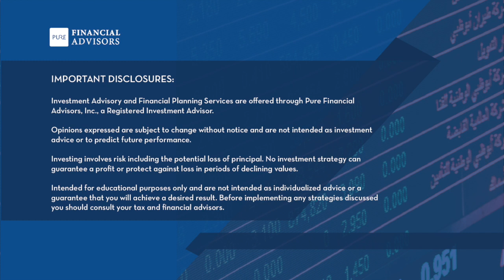Spitballing Retirement and the Build Back Better Tax Proposal - 356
Today on Your Money, Your Wealth® podcast 356 with Joe Anderson, CFP® and Big Al Clopine, CPA: should those in the 35% tax bracket contribute to traditional 401(k) or Roth 401(k)? Should a self-employed cryptocurrency investor do Roth conversions or tax gain harvesting? Also, a retirement spitball for a couple, age 35, wanting to retire with $5M at age 60. Plus, do the SECURE Act rules for required minimum distributions (RMDs) apply when inheriting an inherited IRA? Finally, comments on the latest Build Back Better Act. Show notes, financial resources, Ask Joe & Al On Air

00:00 - Intro
00:59 - Contribute to Traditional 401(k) or Roth 401(k) for Retirement? (Shake 'n' Bake, TX)
07:10 - Retirement Spitball: Are We On Track to Retire with $5M at Age 60? (Alex)
13:57 - Download Tips to Fast Track Your Retirement for free:
14:43 - Do Roth Conversions or Crypto Long-Term Capital Gains to ACA Ledge for Self-Employed? (Johnny G, Iowa
22:50 - SECURE Act: Inheriting an Inherited IRA Explained (Eric)
29:46 - Download the SECURE Act Guide for free:
30:27 - “A Sneaky Annuity Bill That Will Make Joe Mad" (John, Abilene, TX)
37:41 - Can I Make IRA Contributions and Not Convert Under the Current Build Back Better Act? (Frieda's Boss, Mr Poon)
40:48 - The Derails

Schedule a free assessment with one of our experienced financial professionals, either online, or at one of our many financial planning offices around the country